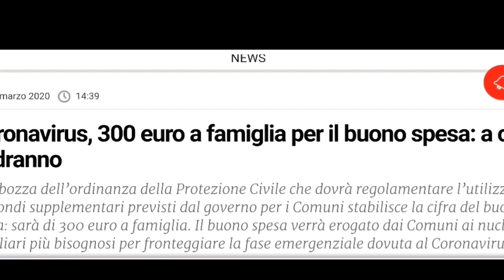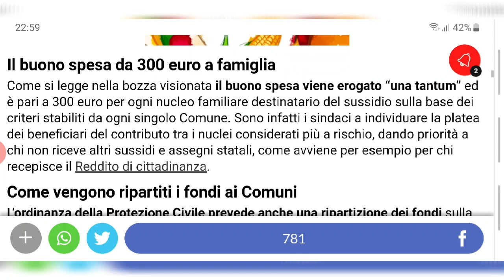Buono spesa 300 euro 30/03/2020 pm2.40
Buono spesa 300 euro